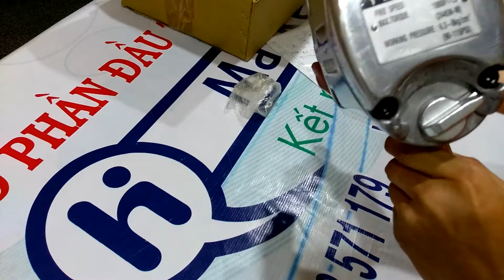REVIEW SÚNG VẶN ỐC YUNICA YW40P CHÍNH HÃNG, SÚNG VẶN ỐC YUNICA SIÊU BỀN , LH:0888571179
Chúng tôi chuyên về dụng cụ cầm tay nhập khẩu từ Nhật có giá tốt nhất thị trường